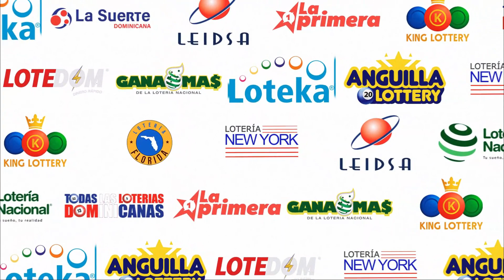Loteria King Lottery | Sorteo de las 12:30 PM | 15 De Mayo del 2023